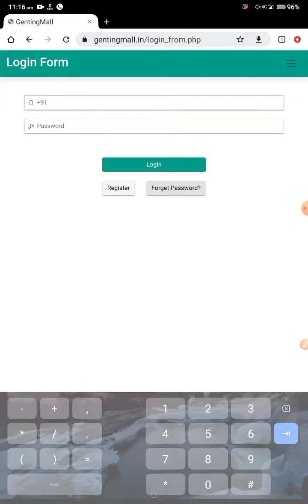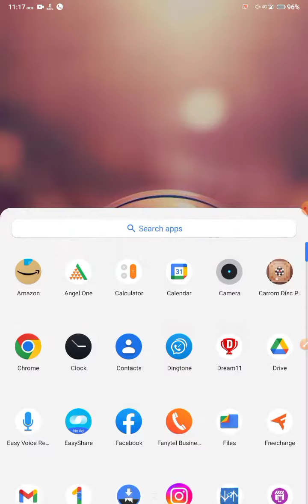Genting Mall Password Error Problem Solve